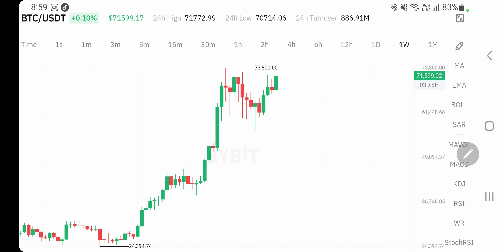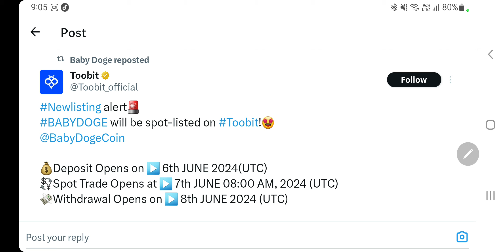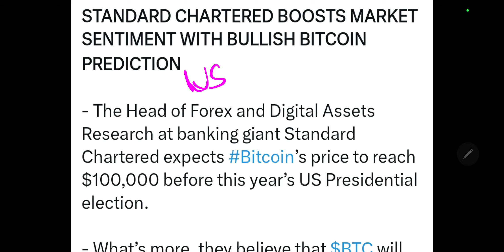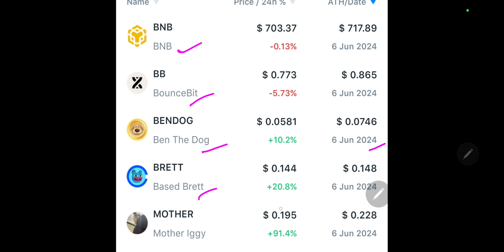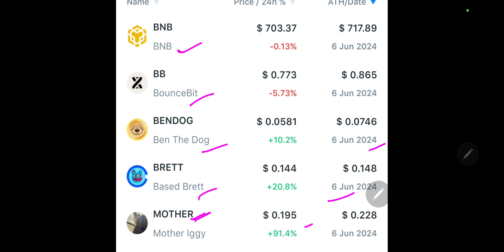5 Coins की कीमतें Record High पर | Ulti 74000% | Bitcoin $100000 in October | Updates